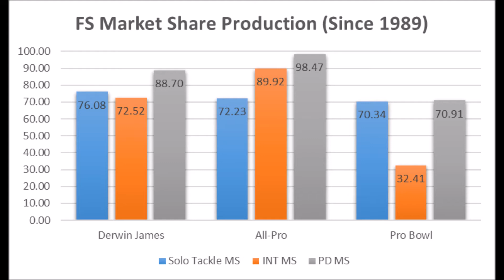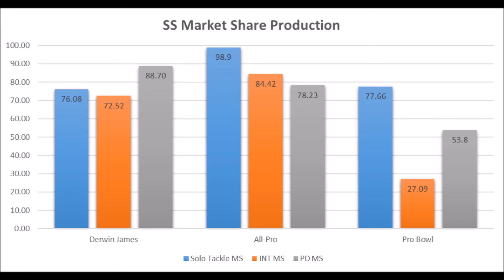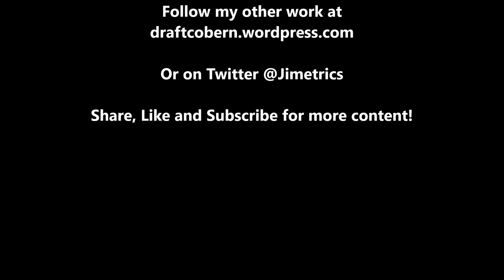2018 NFL Draft Derwin James Production Analytics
An extended look at Derwin James based on production analytics.

Artist : Otis McDonald
Title : Not For Nothing
Genre : Hip Hop & Rap
Mood : Funky